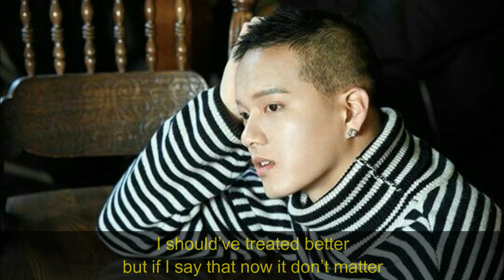KPOP 비투비 BTOB - Running Into Breakup [Karaoke Instrumental] ~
BTOB 2nd Album - Brother Act.
KPOP 비투비 BTOB borntobeat Brother_act Karaoke Instrumental romanized ver. ~